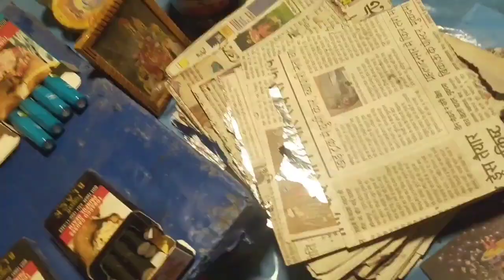December 29, 2023 চলে এসেছি বোলপুর শান্তিনিকেতন পৌষ মেলা অনেকদিন পর তার নিজের জায়গা ফেরত পেয়েছে